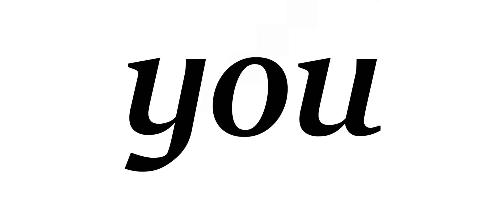Ranking all HEARTBREAKER 💔 Players! From Worst to Best! Fifa Mobile 22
In this video, we are gonna take a look at new Heartbreakers in Fifa Mobile 22. I analyzed them all and today we are gonna rank them. There are some great players and some pretty bad. This video will help you decide if the Heartbreaker player that you want is good or bad. If we take Van Dijk for example. He is the highest-rated player but that doesn't mean he is the best. It's actually one of the worst! On the other hand, we have some secret diamonds there who are really great players for your team.

Fifa Mobile 22 has just started and it's important to choose the best players with the BEST Skill Boosts! You will save soo much coins later!

Become part of Rango's Army! Discord

FIFA MOBILE 22 BEST PACK OPENING OF THE SEASON
FIFA MOBILE 22 MASTER PULL FROM A GOLD PACK
FIFA MOBILE 22 BEST WAY TO INCREASE YOUR COINS
FIFA MOBILE 22 LEGIT HACKS
FIFA MOBILE 22 HOW TO GET TO LEVEL 20
FIFA MOBILE 22 WHAT HAPPENS WHEN YOU HIT LEVEL 20
FIFA MOBILE 22 UNLIMITED COINS
FIFA MOBILE 22 HACK FOR COINS
FIFA MOBILE 22 HACK FOR XP
FIFA MOBILE 22 HOW TO UPGRADE YOUR TEAM
FIFA MOBILE 22 CHEAPEST WAY TO INCREASE YOUR OVR
FIFA MOBILE 22 UNLIMITED SUPPLY OF XP
FIFA MOBILE 22 HOW TO UNLOCK CHEMISTRY
FIFA MOBILE 22 HOW TO GET SKILL MOVES FOR FREE
FIFA MOBILE 22 EVERYTHING FREE
FIFA MOBILE 22 HOW TO HACK THE GAME
FIFA MOBILE 22 FREE FIFA POINTS
FIFA MOBILE 22 GEMS FOR FREE
FIFA MOBILE 22 BEST WAY TO INCREASE YOUR OVR
FIFA MOBILE 22 NEW BEGINNING
FIFA MOBILE 22 NEW BEGINNING EVENT
FIFA MOBILE 22 NEW BEGINNING EVENT BREAKDOWN
FIFA MOBILE 22 FIRST EVENT
FIFA MOBILE 22 HOW TO PLAY NEW BEGINNING EVENT
FIFA MOBILE 22 NEW BEGINNING EVENT F2P GUIDE
FIFA MOBILE 22 MARKET
FIFA MOBILE 22 HOW TO PLAY NEW BEGINNING
FIFA MOBILE 22 ICON
FIFA MOBILE 22 ALL ICONS
FIFA MOBILE 22 HOW CAN I GET AN ICON